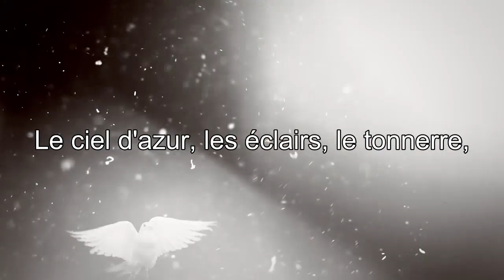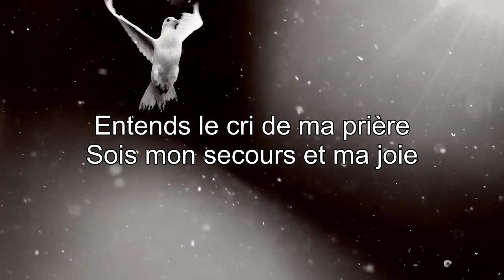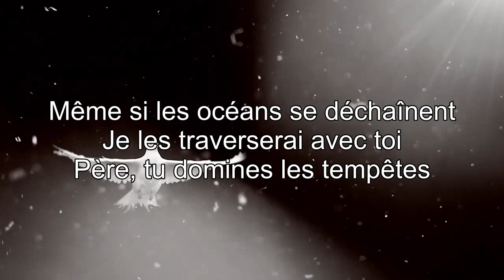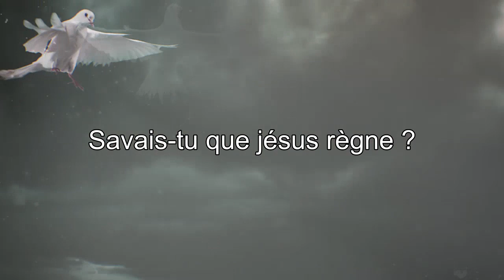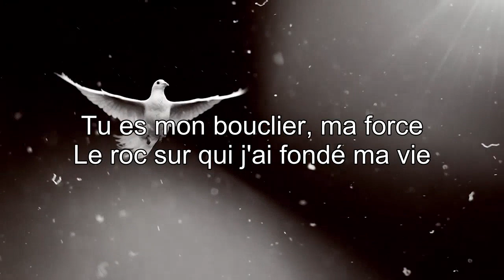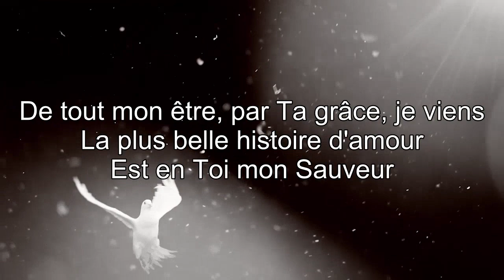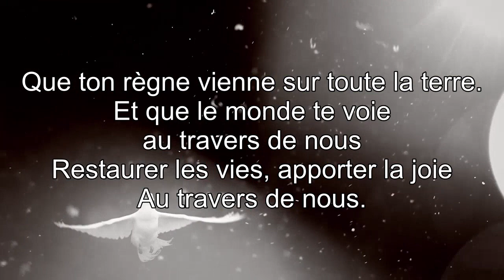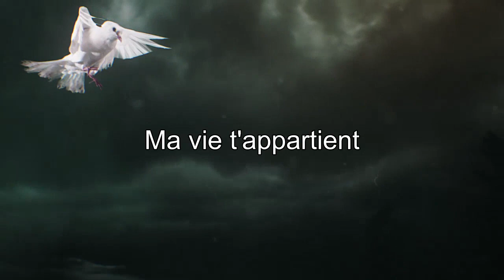Louange SAINT ESPRIT 🙏 Meilleur Louange et Adoration Chretienne Pour un Début de Journée Énergique